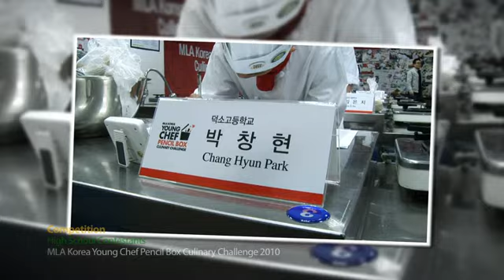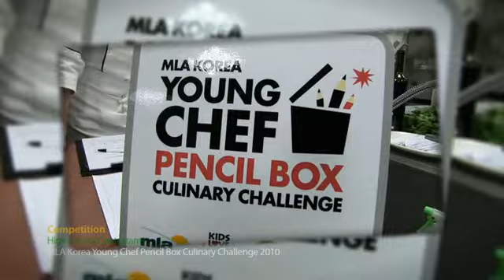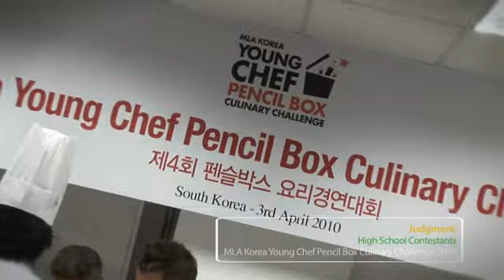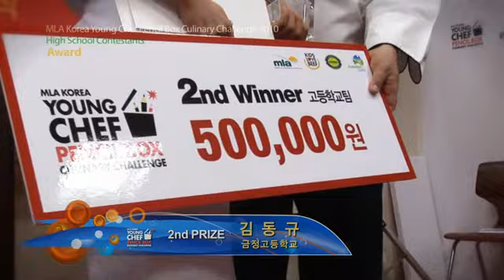2010Pencil Box Culinary Competition- Highschool